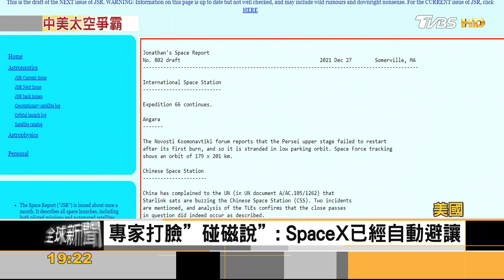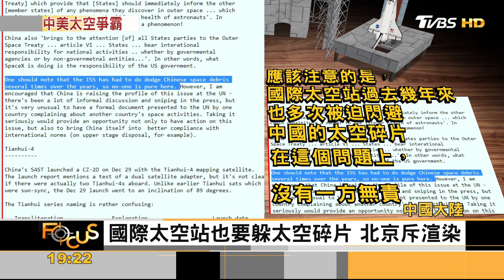北京批SpaceX「太空碰磁」 中美競逐太空資源｜方念華｜FOCUS全球新聞 20211230